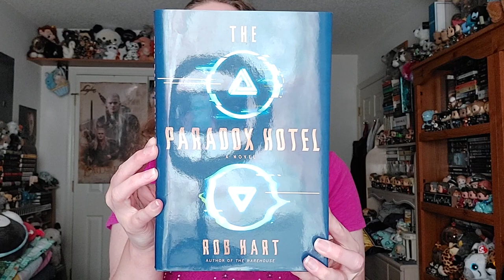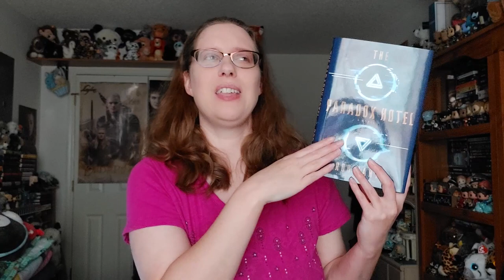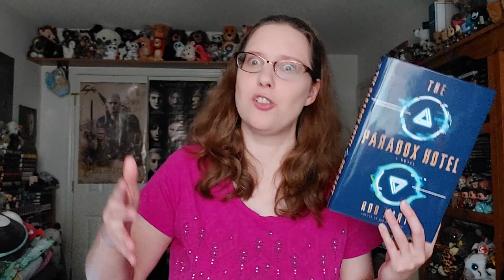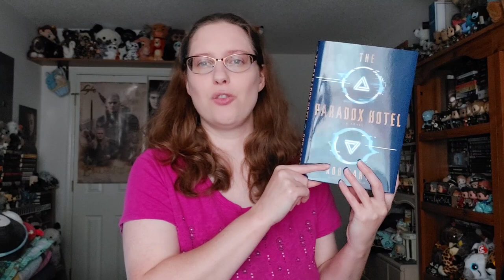Book Review: The Paradox Hotel by Rob Hart